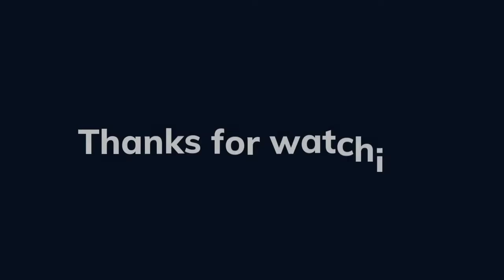What is the one thing that sages can not tolerate? || HH Gopal Krishna Goswami Maharaj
Spiritual short clip by HH Gopal Krishna Goswami Maharaj